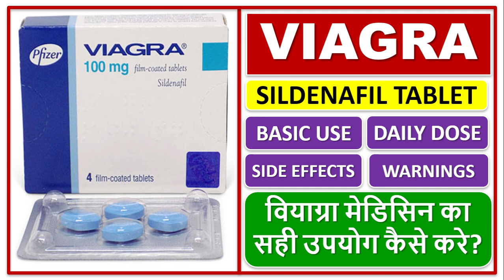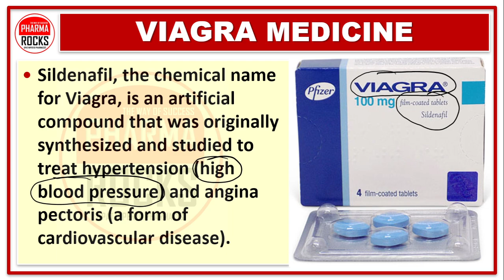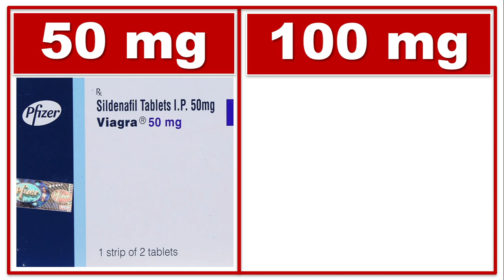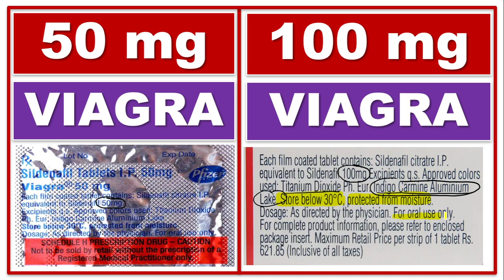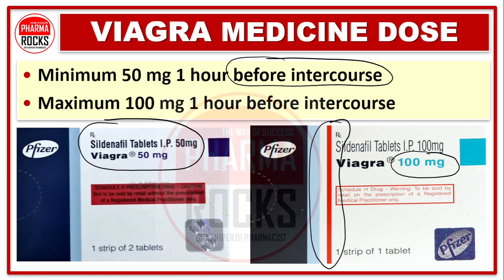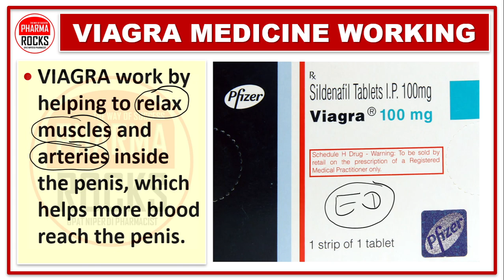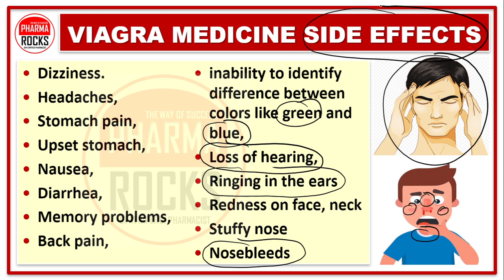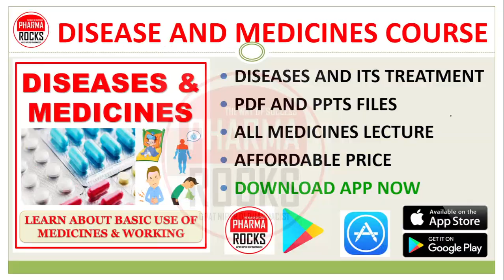VIAGRA, SILDENAFIL TABLET, USE, DOSE, SIDE EFFECTS, WARNING, वियाग्रा मेडिसिन का सही उपयोग कैसे करे?